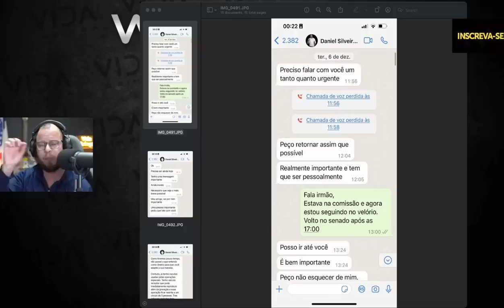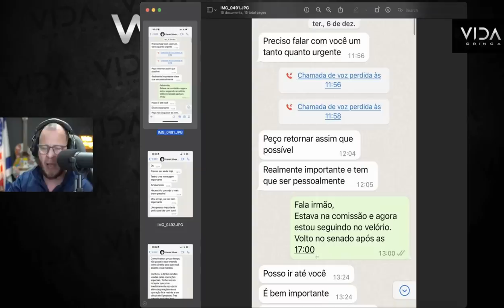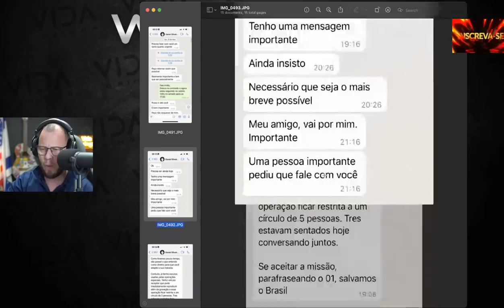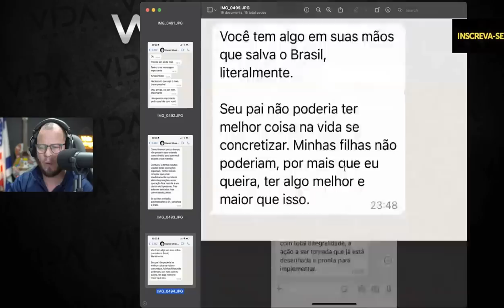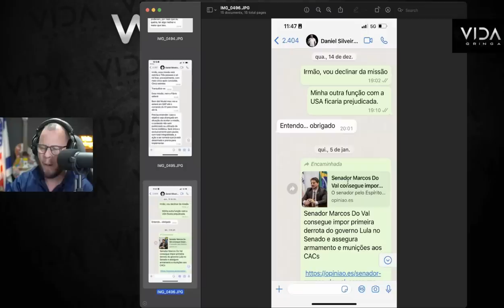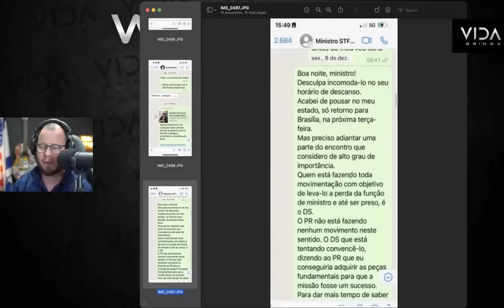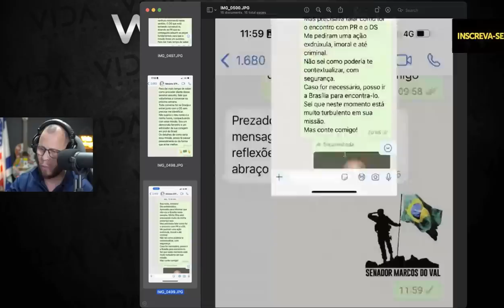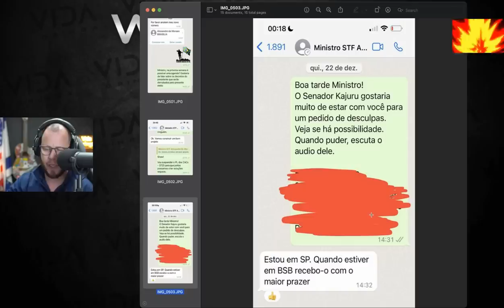Urgente Marcos do val Vaza prova para afastar